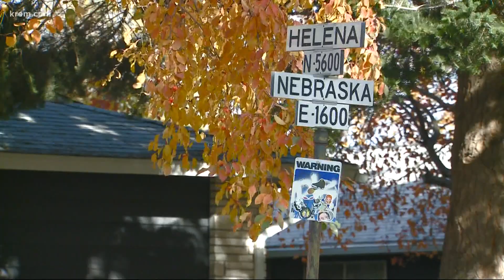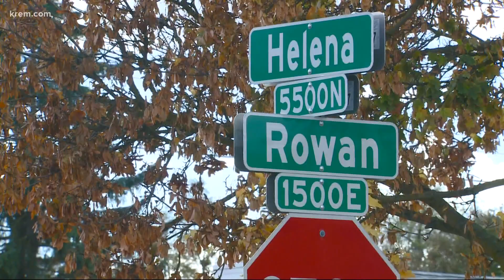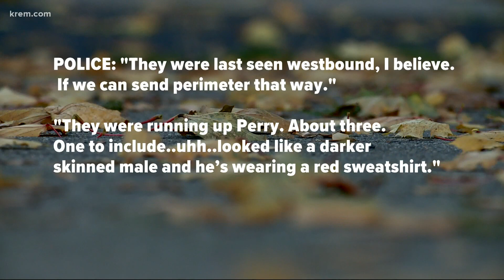Teen hurt in Northeast Spokane shooting, police say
Spokane Police officers are investigating a shooting involving a juvenile victim Sunday morning.

Officers responded to reports of a group of juveniles walking in the area before hearing multiple gunshots. An off-duty officer said that he had located a juvenile victim with a gunshot wound. The shooting took place just after midnight on Sunday morning.

The shooting happened in the area of E Nebraska Ave and N Helena St in Northeast Spokane.

Authorities said responding officers quickly provided medical attention. The victim was transported to an area hospital with a non-life threatening gunshot wound.